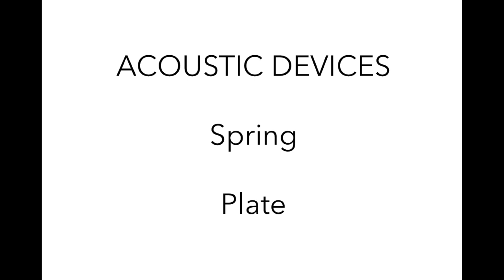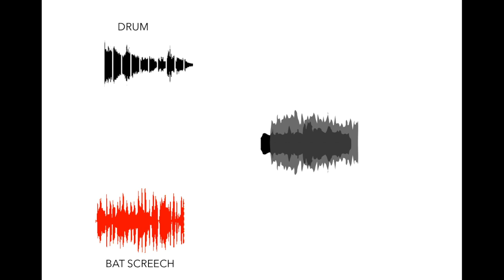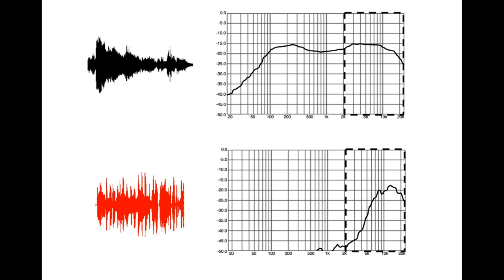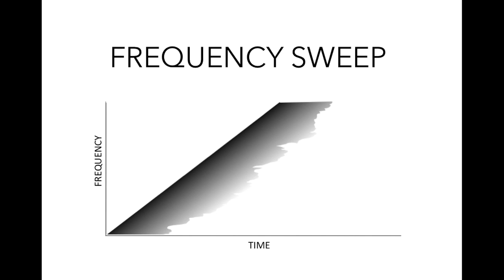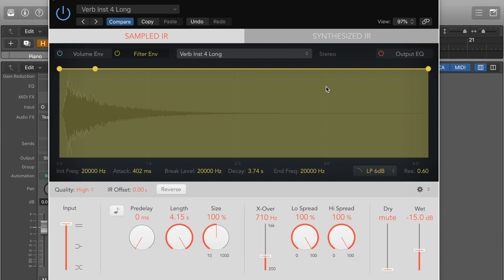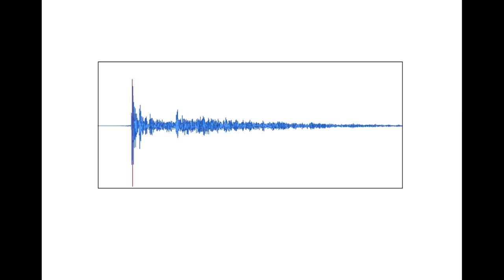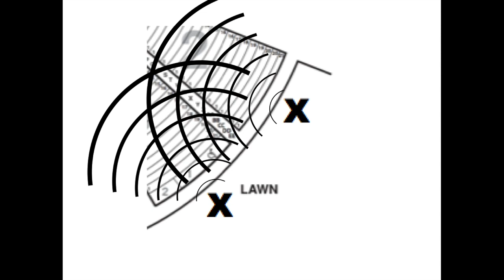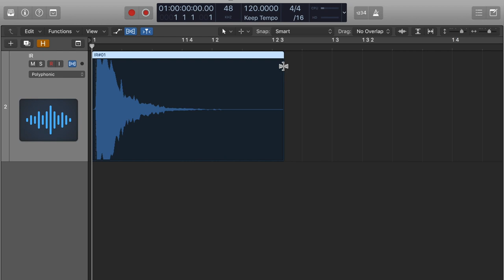Do you understand IR Convolution Reverbs?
How to make and use IR Convolution reverbs.